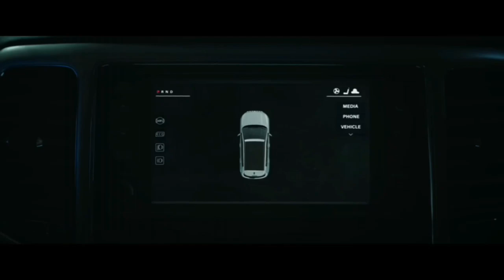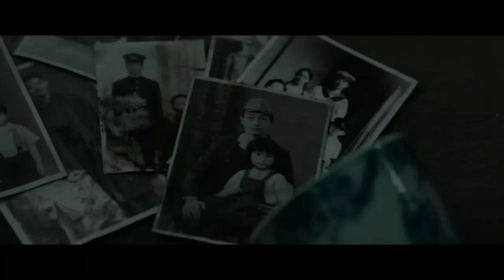5 BEST NETFLIX HORROR MOVIES ON NETFLIX RIGHT NOW